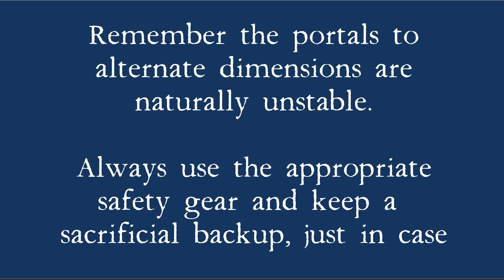Outlandish Tour Guide - Lava River Cave Alternate Dimension Portal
It's the off-season for dimensional portals, but just in case, you might wanna bring an enchanted sword or maybe some kinda nice gift to appease the other worldly beings.  And bring a sweater.

If you want to know more about the Lava River Cave itself and how it's a geologically awesome lava tube, check out the official USDA Coconino National Forest webpage